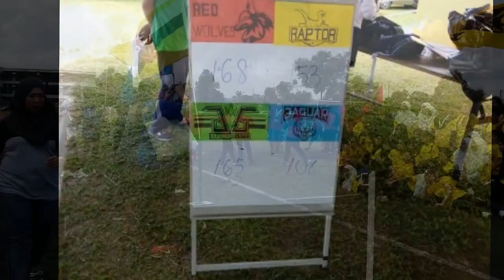SPORT DAY AT ANTHONY ABELL STADIUM, BRUNEI DARUSSALAM 🇧🇳 DEWIGUNAWAN #28 ✔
Salam Jumpa ...
🙋‍♀️ Saya Dewi Gunawan.
Saya salah satu Vlogger atau Youtuber dari Indonesia yang tinggal di
Saya seorang ibu rumah tangga yang mendampingi suami dan anak-anak.
Juga ... Mempunyai seekor anjing yang setia menemani Saya sehari-sehari, 🐶 Lucy.
Dan ... Kucing-kucing liar di garasi
Saya senang membuat video masakrumahan terkadang nge vlog tips budaya traveling mukbang unboxing tutorial challenge collab dan juga
Semua Ada Disini 😄 😄 😄
SAYA TIDAK BERMINAT MEMBAHAS AGAMA DAN POLITIK ❗
Semoga content saya bisa berguna buat orang banyak, terima kasih 👏👏👏

🎬 Adobe Premier Pro CC 2017 Edition
📱 Samsung A7